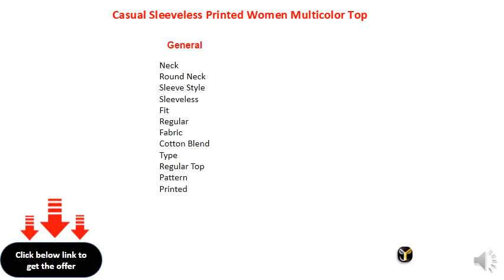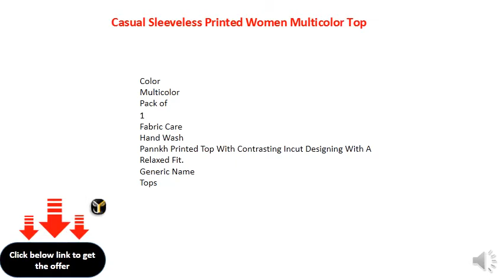Casual Sleeveless Printed Women Multicolor Top